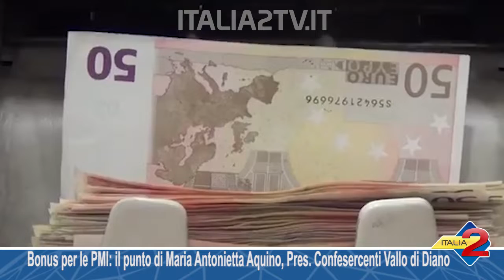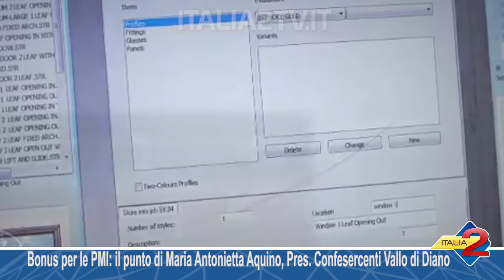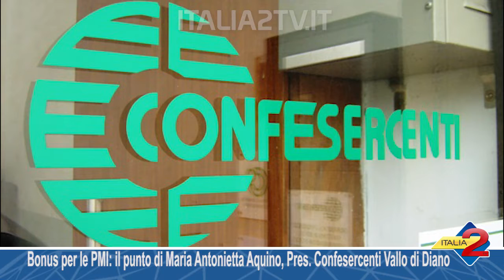Bonus per le PMI, il punto di Maria Antonietta Aquino, Pres Confesercenti Vallo di Diano